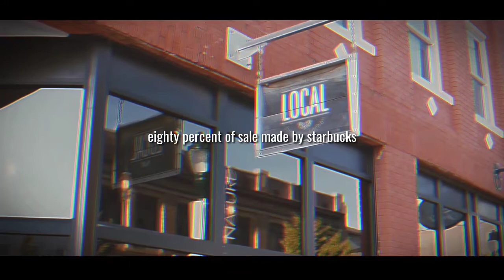Take risks in life and create future | starbucks story | Short stories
this is the story of Starbucks and how it expanded its business in japan and globally. this story is about taking risk in life. this story is helpful for growing entrepreneurs and businessmen and students
Starbucks story
motivational and inspirational story
taking risk story
short stories

Section 52 of the Copyrights Act, 1957 provides for certain exceptions to infringement of copyright and the said provision allows limited use of copyrighted works without the permission of the copyright holder.
It allows use of copyrighted work along with some amount of value addition to the original copyrighted work. Such value addition / education purpose, transformation in the said copyrighted work shall not amount to violation of copyright of the original work.

If you have any inspirational movement of your life. You can share it on our gamil. We will post it for you. To inspire others.